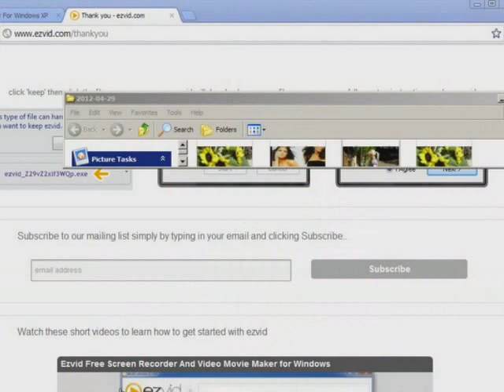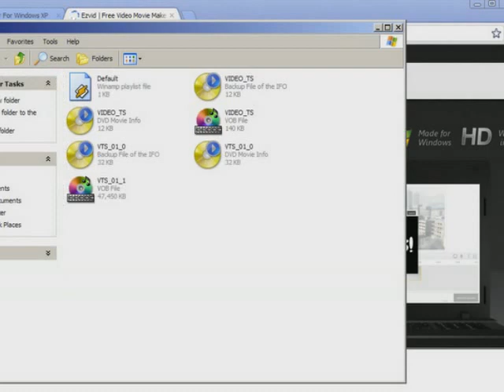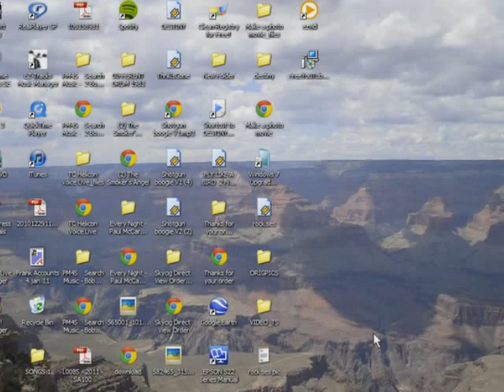'DESTINY' ...................Written by Francis Lawton. Bobby Sox and The Prize Guys...